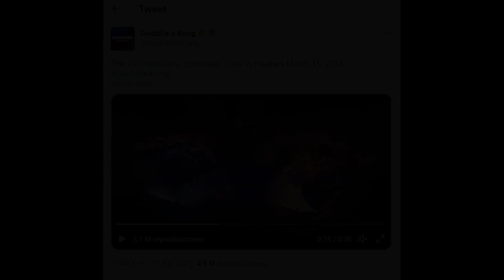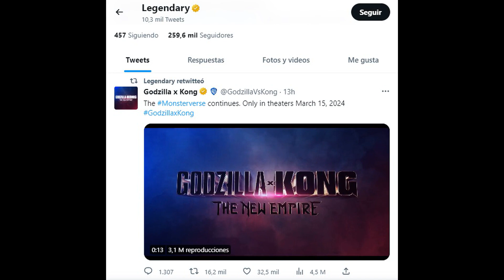GODZILLA X KONG: The New Empire - Esto Es Lo Que Sabemos De La Nueva Película Del Monsterverse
Hoy quiero compartir con ustedes la información más reciente de la nueva película del Monsterverse.

El día de ayer, Legendary Pictures publicó el primer teaser y el título oficial de la nueva película de Godzilla. La película se llama: "Godzilla X Kong: The New Empire".

En este avance podemos ver la aparición de un nuevo titán, la silueta de este kaiju se asemeja a la de un orangután gigante.

También tenemos la primer sinopsis oficial de la película.

En unas horas estaré subiendo el video del Feral Predator y su comparativa de tamaño con el Wolf Predator.